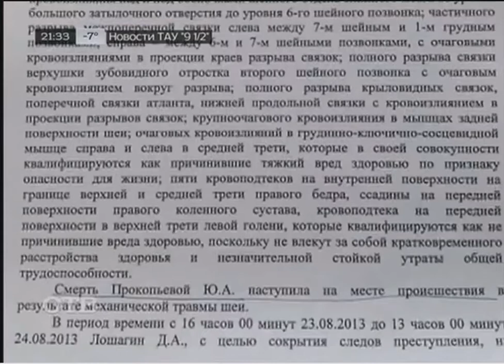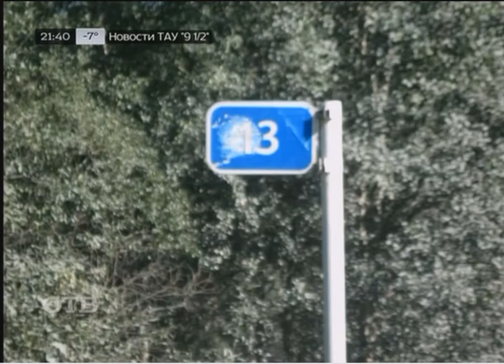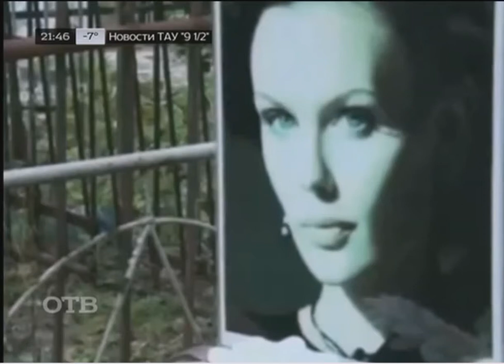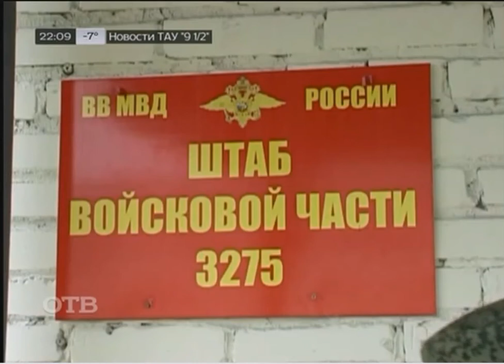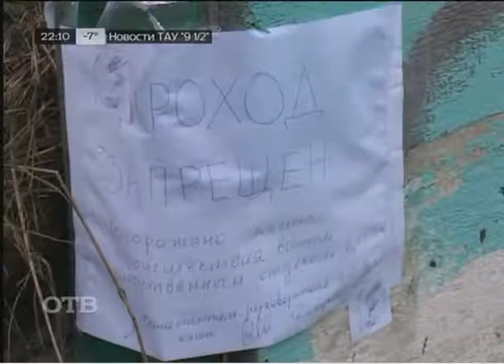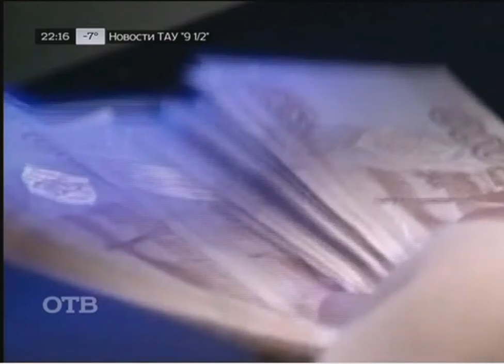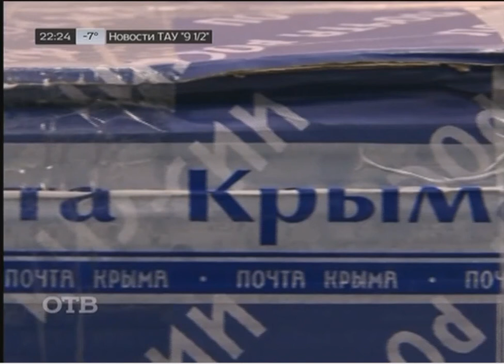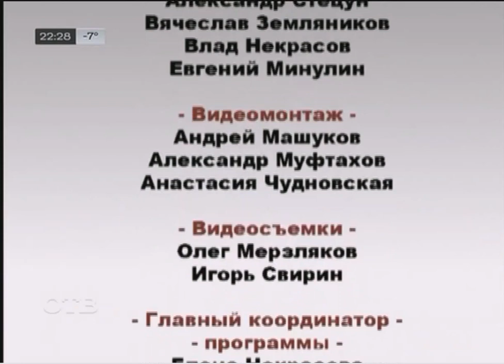Новости Иннокентия Шеремета 9 1/2 от 25 декабря 2014 года. (Полный выпуск) HD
Выпуск Новостей "Девять с половиной" от 25 декабря 2014 года. Ведущий Иннокентий Шеремет.
© «Телевизионное Агентство Урала»